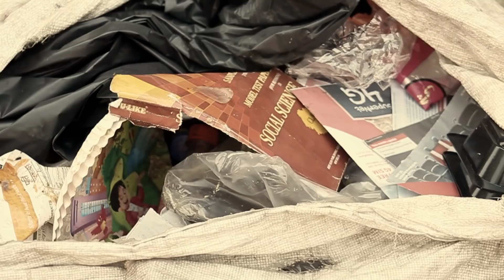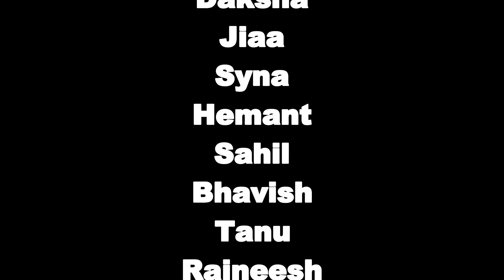Bhook - Ek Abhishaap (a short film) | Do not waste food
A Social Cause Short-Film titled, “Bhook – Ek Abhishaap” produced by Sucheta Anand & directed by Harsh Anand.
In our Country (India) we see... one lives a very self-satisfied life, another dangles in between to survive, and the other lives below the poverty line. Now, don’t You think so that we are the main cause to draw these lines... by simply not respecting what The Above has blessed us with and by literally wasting our food - whilst - the rest of the nation and parts of the world, starve (go hungry or live in hunger). | Do not waste food | Don't waste food

* YouTube: Sensationz Media & Arts Pvt. Ltd.